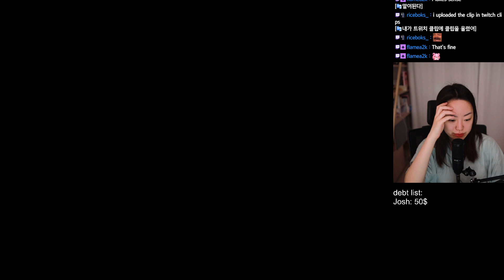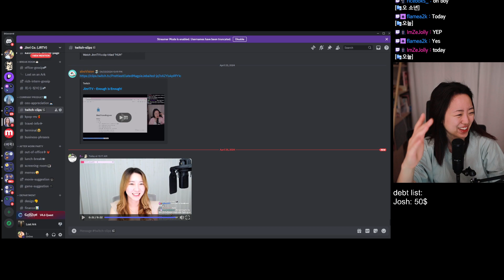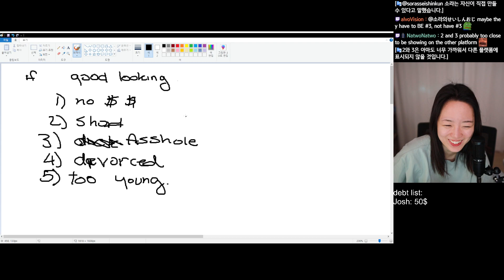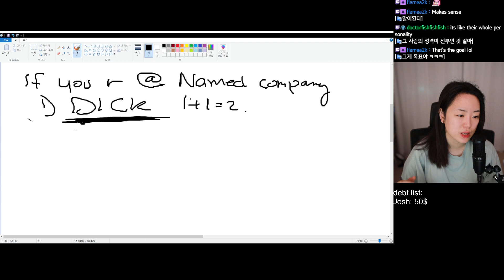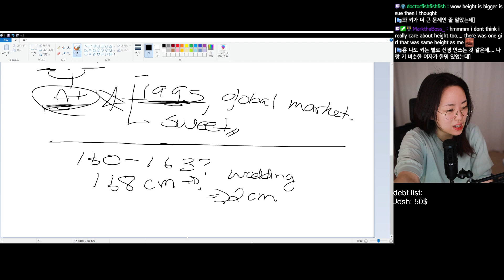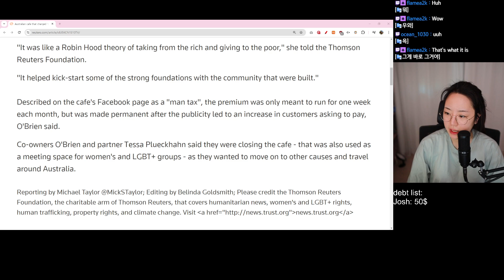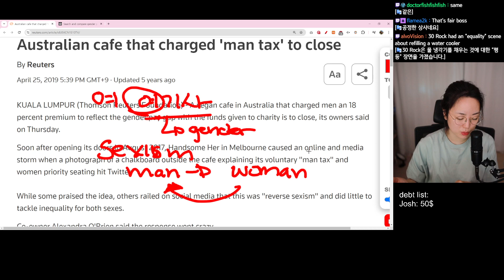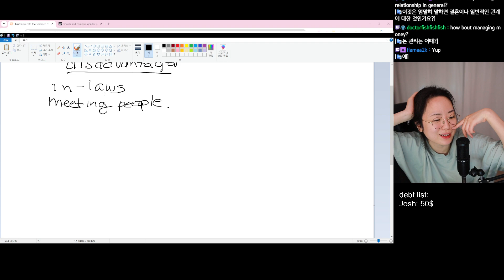[FULL] Life talk